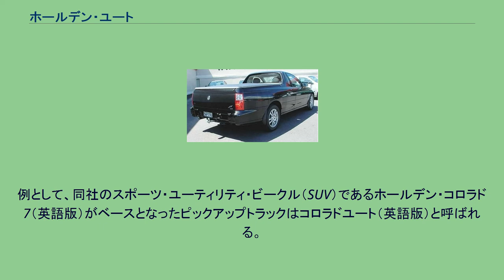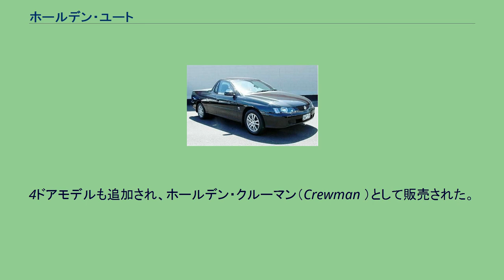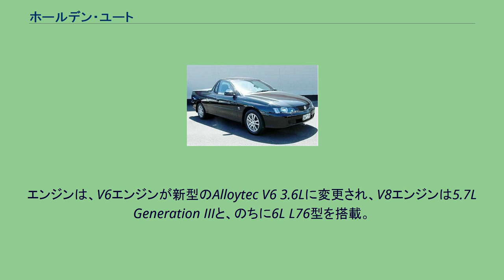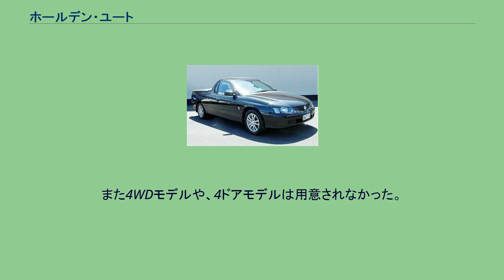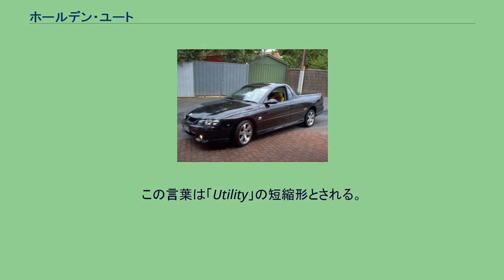ホールデン・ユート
ユート（UTE ）は、オーストラリアの自動車メーカー、ホールデンによって生産されたクーペユーティリティ型 (en:Coupé utility) のピックアップトラックで、ベースはコモドアである。
ただし、ユートとはオーストラリアにおけるピックアップトラック全ての呼称である。
よって、本項にて解説しているコモドアをベースとしたユートのことはコモドアユートと呼ぶことが正しいと思われる。
なぜならば、ユートとはユーティリティの略であり、ボディ形状を示すものであるからである。
例として、同社のスポーツ・ユーティリティ・ビークル（SUV）であるホールデン・コロラド 7（英語版）がベースとなったピックアップトラックはコロラドユート（英語版）と呼ばれる。
VUユート 2000年8月に、VSコモドアのピックアップトラックモデルである、コモドアユーティリティ（Commodore Utility ）の後継として、VXコモドアをベースに発売。
型式はVU。
ホイールベースはVTコモドアワゴンと同じ2,939mmであった。
インテリアはVXコモドアと共通であったが、装備については向上され、外観も変更された。
エンジンはV6 3.8L ECOTECと、V8 5.7L Generation IIIを搭載した。
2002年8月、VXコモドア シリーズIIと同様の変更。
またV8エンジンの出力を225kWから5kW向上。
VYユート 2002年9月、販売開始。
VYコモドアがベースで、型式もコモドアシリーズと同じVYとなった。
4ドアモデルも追加され、ホールデン・クルーマン（Crewman ）として販売された。
ホイールベースはユートが2,939mmに対し、クルーマンは3,206mmであった。
また荷室長はユートが2,193mmなのに対し、クルーマンは1,463mmであった。
搭載するエンジンはVUユートと同一であった。
2003年12月、クルーマンに4輪駆動モデル、クルーマン・クロス8（Crewman Cross 8 ）追加。
V8エンジンを搭載した。
VZユート 2004年8月、販売開始。
VZコモドアをベースとし、VYユート同様、型式はコモドアシリーズと同一であった。
また、クルーマンも用意された。
エンジンは、V6エンジンが新型のAlloytec V6 3.6Lに変更され、V8エンジンは5.7L Generation IIIと、のちに6L L76型を搭載。
2006年1月、V8エンジンを6L Generation IV L76型に変更。
2007年9月、生産終了。
4ドアモデルと4WDモデルはこのモデルで廃止された。
VEユート 2007年8月、発表。
同月末、発売開始。
フルモデルチェンジしたVEコモドアがベース。
2008年3月、ニューヨーク国際オートショーで、同車のバッジエンジニアリング車、ポンティアックG8 STを発表（その後、ポンテアックブランドの撤退が決定したため、市販には至っていない）。
エンジンは、V6 3.6L Alloytecと、V6 3.6L LPG Alloytec、V8 6L Generation IV Alloyが搭載された。
また4WDモデルや、4ドアモデルは用意されなかった。
なお、このモデルは現在愛知県のオートプレステージにより日本国内で販売されている。
2017年10月、ホールデン（GM）の国内生産撤退に伴い、廃止。
オーストラリアでピックアップトラックを表す「Ute」から。
この言葉は「Utility」の短縮形とされる。